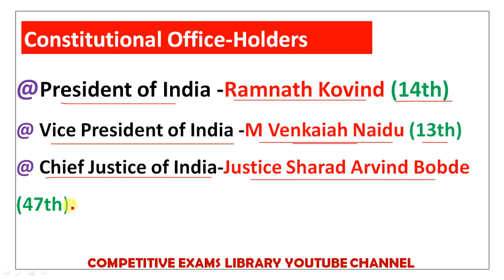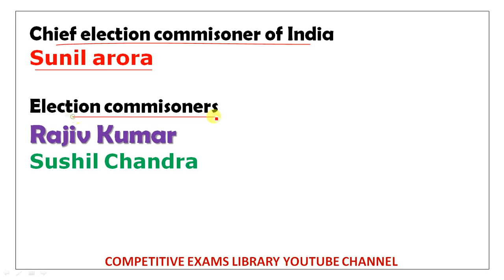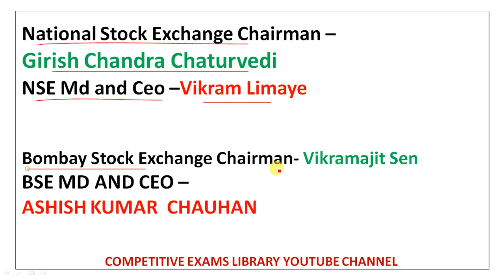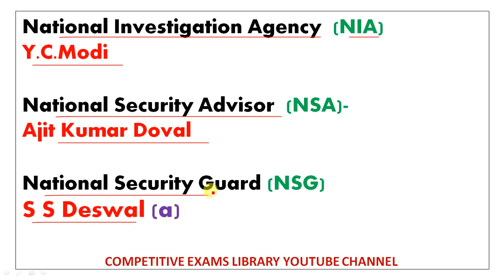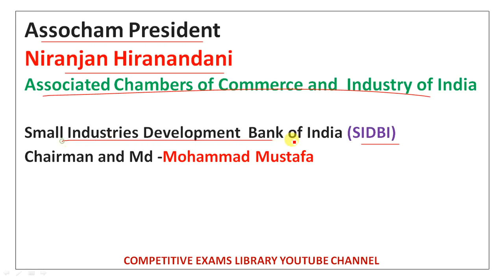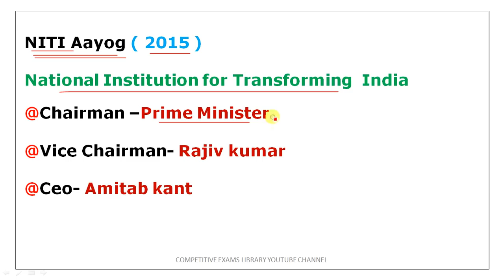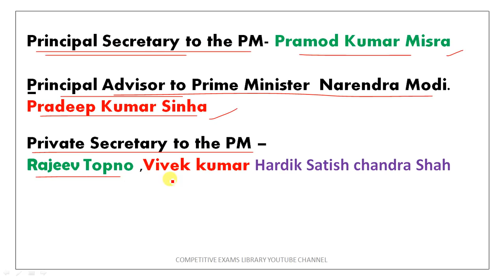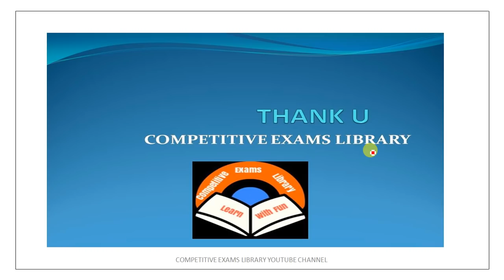Latest Who is Who Updated DECEMBER 2020 | Useful For Ntpc Group D Appsc,tspsc All Competitive Exams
50 STATIC GK TOPICS LIST WITH PDFS AND TRICKS